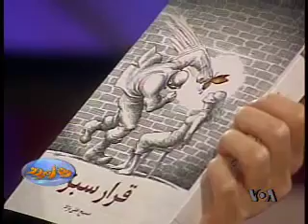Iranian Journalist Masih Alinejad presents her book on VOA - Part 2 of 2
Iranian Journalist Masih Alinejad presents her latest book, Green Date, on VOA Persian, 1 November 2010. Part 2 of 2